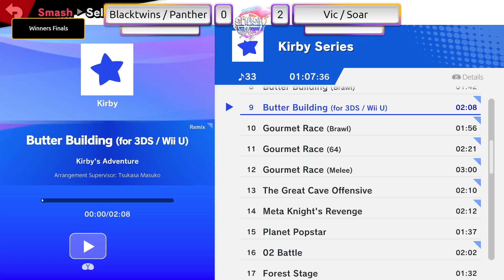Smash lets give back to queers Winners Finals Blacktwins13 & Panther Vs Soar & Vic